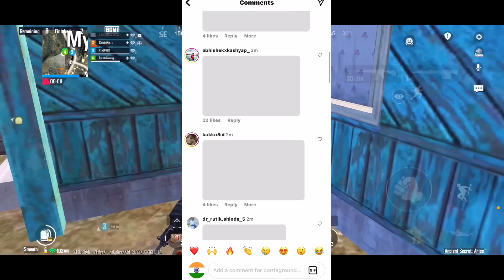BGMI Ban😥 Conqueror Impossible